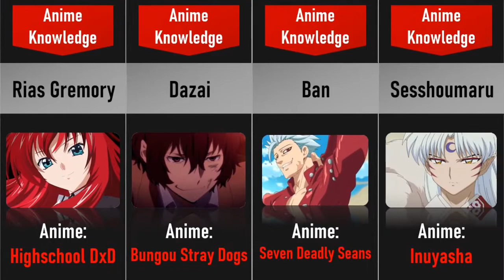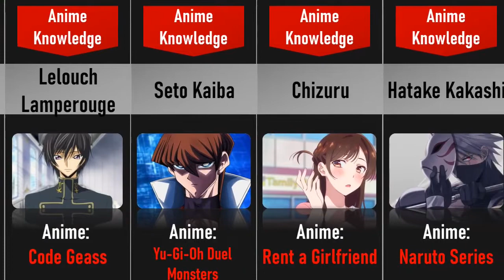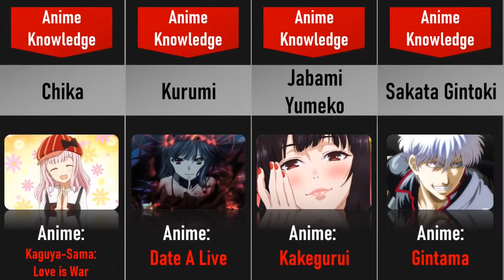THE MOST SIMPED CHARACTERS FROM EACH ANIME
Theme: Top 50 most simped anime characters from each anime
-About the video: Welcome to Anime Knowledge. In this video, I bring to you a comparison video showing you the top 50 most simped anime characters from the most popular anime.

-About the channel: Hello everyone. You are on Anime Knowledge. Here I create youtube shorts videos about all type of anime moments like: Crazy anime moments, sad anime moments, Cold Anime moments, badass anime moments and more!
Also i make regular youtube Anime Comparison videos!

I'm here to give you as much anime knowledge as I can!